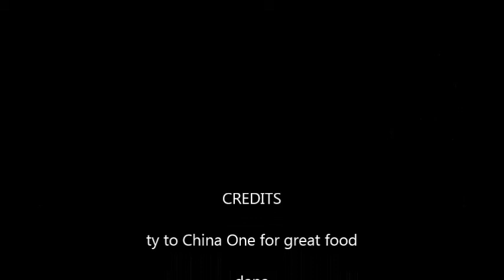Taste with Tasha Welcomes you her mukbang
I love food and hope you will share each meal with me.
Get your food ready and we can have dinner or lunch together.
I like all sorts of food and will try to always remember to leave great info for you all to learn from.
Let's eat